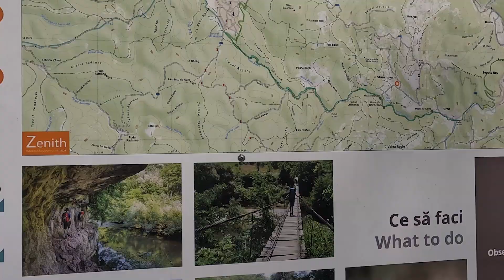În mintea lu' Shaggy | Cartea Junglei (Cheile Nerei și Cheile Carașului)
Pe o scară de la 1 la Baaam, care crezi că a este părerea lu' Shaggy despre Cheile Nerei și Cheile Carașului?

Explorează Cartea Junglei, împreună cu el.

Link-urile sunt create prin programul de afiliere cu Decathlon, daca faceti click pe un link si in 10 zile faceti o achizitie online de la Decathlon, indiferent daca e unul din produsele recomandate sau nu, primim un mic comision.
Astfel ne puteti sprijini, si va multumim daca le folositi!